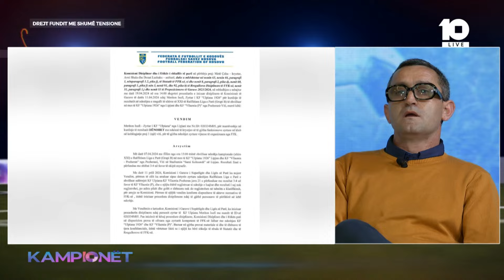"Qysh mundet Federata me e vërtetu që një ndeshje është e kurdisur brenda 48 orëve" - Ramiz Shala